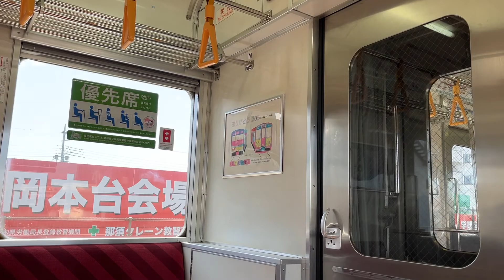JR宇都宮線205系600番台宮ヤマY6編成 モハ204-606 宝積寺駅→岡本駅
撮影区間：宝積寺駅→岡本駅
撮影車両：宮ヤマY6編成 モハ204-606

B5799
T1030